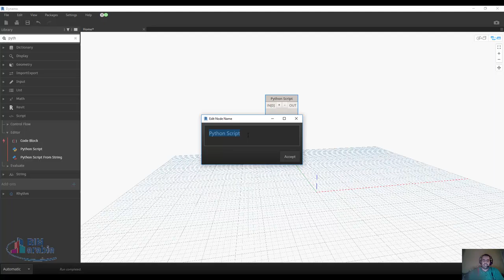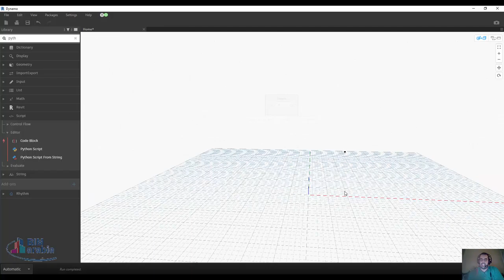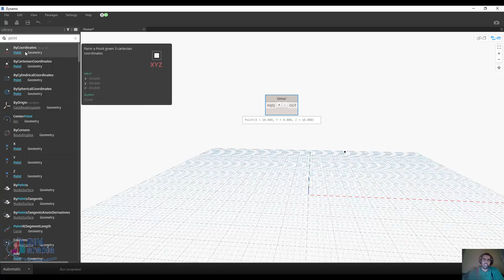python in Dynamo